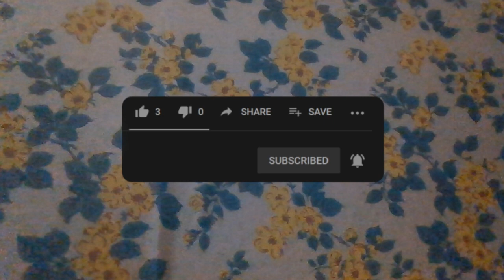FDR & His Fireside Chats // Exploring a Facet of 1940s Culture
Today's video is a brief history of FDR & what became known as the "Fireside Chats" he gave during his time as president.